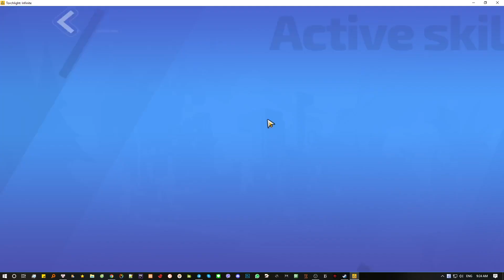Torchlight:Infinite CBT3 | WhirlWind Berserker Update 60M Dps